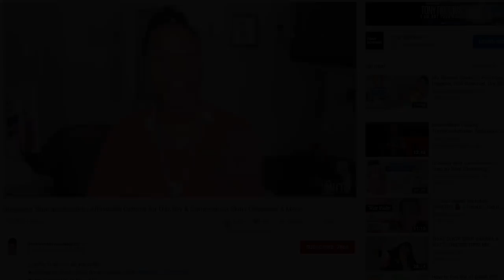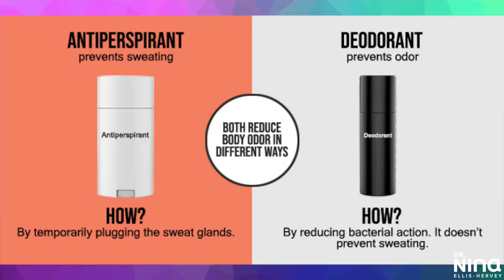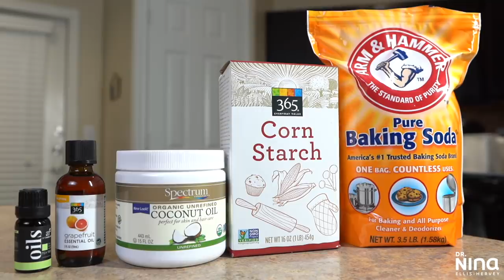10 Ways to Smell Good ALL DAY LONG! | Skin Care + STOP Body Odor & Bad Breathe + Deodorant Recipe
↓ OPEN THIS FOR MORE INFO ↓
★Hey guys! Today I’m going to show you 10 ways to smell good all day long! We are talking how to reduce excessive sweat, stop armpit, belly button (navel), feet, under breasts and vaginal odor.  I even talk shower routine and the best deodorant or antiperspirant. I hope this helps y’all. It's FREE. Love y'all!★

★Get the Yae Juice Bites AND the Blender bottle that charges your phone

★Make your own deodorant★:
→½ c Baking soda (feel free to use less if you’ve got sensitive skin)
→½ c Organic arrowroot powder OR cornstarch
→5 tbs unrefined organic coconut oil
→Essential oils: grapefruit, tea tree, spruce and sweet orange are my favs
→20 drops of grapefruit essential oil (or another essential oil with antibacterial properties) (Homemade deodorant will last 3-6 months in a airtight container.)
Note: This deodorant changes consistency depending on the temperature. In cold climates, it can we pretty hard to get out. If that’s the case for you, I recommend storing it by the shower and allowing the steam to warm it before applying. If you live in a warm climate and the deodorant is too liquidy, you can store it in a cooler place to thicken it up.

★Helpful body care items★:
→Organic body sponge

Channel Designed by:
Cheers Creative